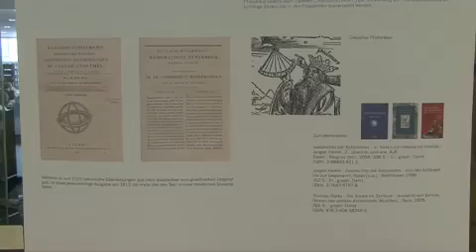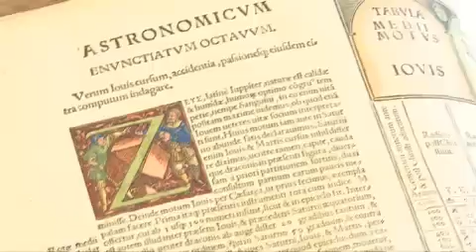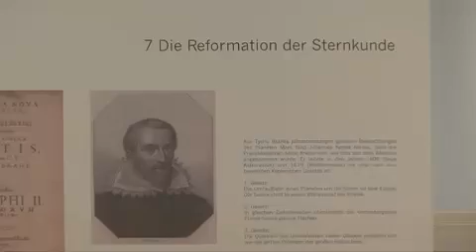Kosmos im Wandel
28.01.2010: Dr. Michael Herkenhoff von der Universitäts- und Landesbibliothek stellt hier die Konzeption der Ausstellung Kosmos im Wandel vor, die zum Jahr der Astronomie präsentiert worden war - und nun im Internet weiter verfolgt weden kann.

Team: Katrin Beck, Holger Blumberg